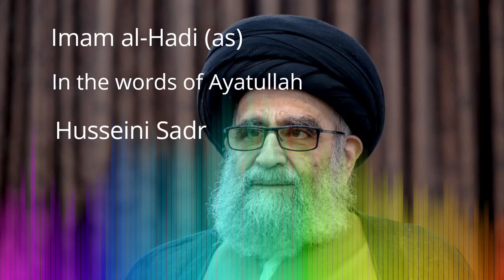Imam al-Hadi (as) in the words of Ayatullah Husseini Sadr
There is a narration about the Imamate and leadership of Imam al-Hadi which is mentioned in a book by Qutb al-Rawandi and it takes place during the time of King Moutevakkel, an extremely cruel Abbasid king, who is believed to be the most evil one among other Abbasid kings. Mutevakkel was a cruel king who did not shame in doing any kind of insult at the tombs of our Infallible Imams. He did all kinds of oppressions and did not even have mercy on women. There is a very sorrowful incident which is quoted and it is about an order made by Mutevakkel to make insult at Shiite followers of Ahl al-Bayt and get rewards for that. How cruel someone could be? He put an extreme economic set of sanctions on Bani Hashim family and ordered to imprison anyone who financially helps them. The economic sanctions were so extreme that Bani Hashim women did not have enough veils for saying prayer and they had to perform their prayers in order. He also had banned everyone from helping the Shiite in anyway.